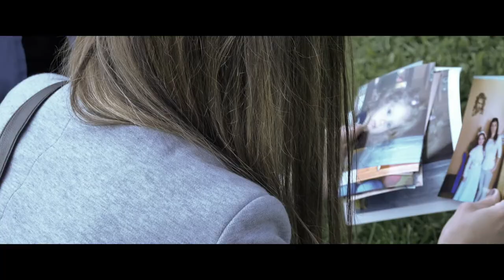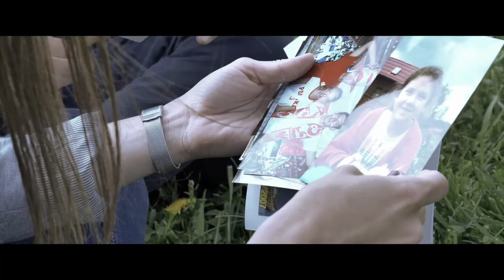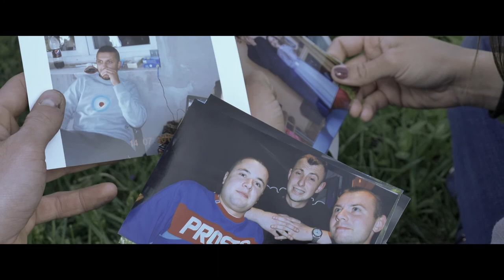Podziękowania dla rodziców HD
ENS Studio - Filmy tworzymy z pasji... Nieszablonowo, kreatywnie i w przystępnej cenie!  Jesteśmy kreatywną, nową na rynku filmowym firmą, zajmującą się profesjonalnymi produkcjami. Tworzymy filmy w najwyższej jakości i przystępnej cenie. Nasza oferta skierowana jest do osób prywatnych oraz firm i instytucji. Zajmujemy się produkcją filmów dokumentalnych, np. z uroczystości rodzinnych (śluby, wesela, chrzciny, I komunia święta) oraz produkcjami komercyjnymi, takimi jak: reklamy TV, spoty, reportaże, filmy promocyjne, prezentacje oraz teledyski.